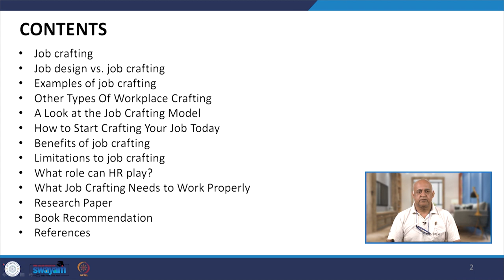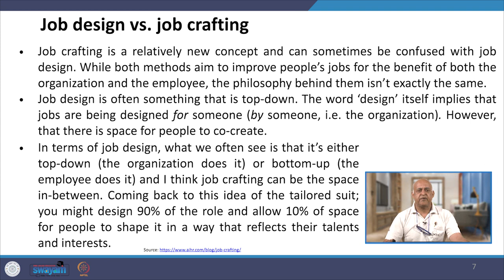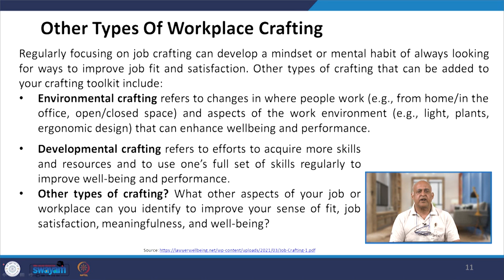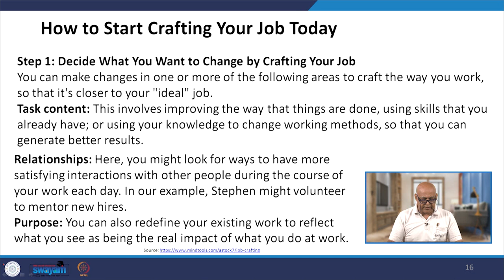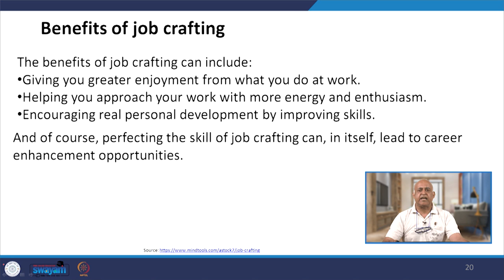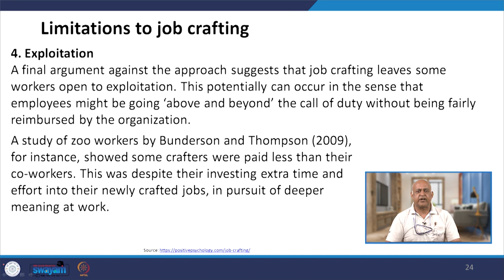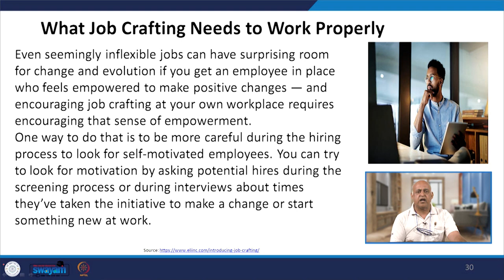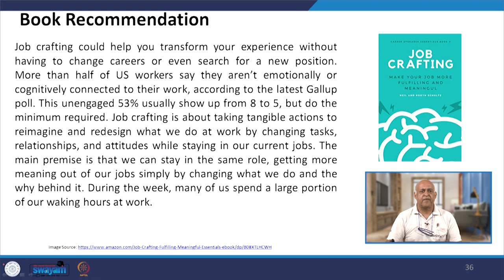Lecture 55: Job Crafting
• Job crafting
• Job design vs. job crafting
• Examples of job crafting
• Other Types Of Workplace Crafting
• A Look at the Job Crafting Model
• How to Start Crafting Your Job Today
• Benefits of job crafting
• Limitations to job crafting
• What role can HR play?
• What Job Crafting Needs to Work Properly